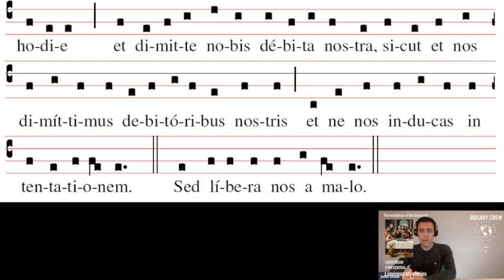Pater Noster - Our Father Prayer - Gregorian Chant